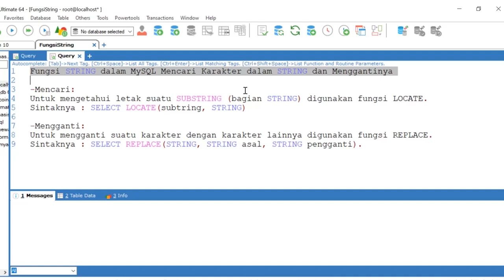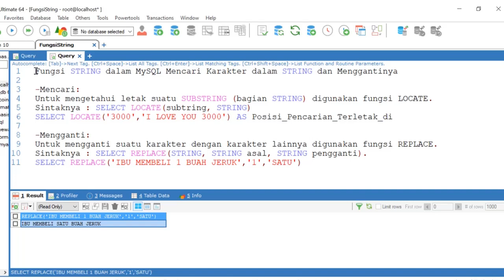07 Mencari karakter dalam string dan menggantinya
Belajar Pemrograman Komputer dan Informatika Gratis tis

Dosen : Rizky Parlika, S.Kom, M.Kom